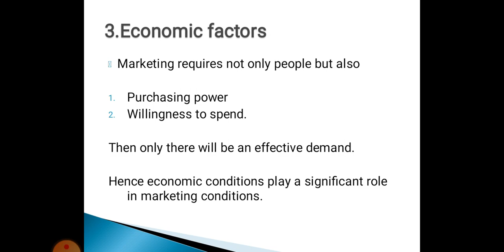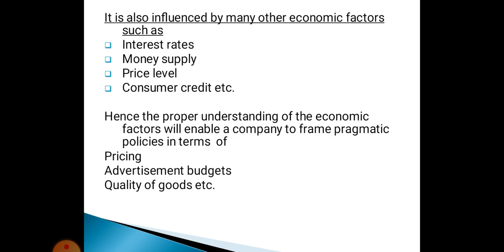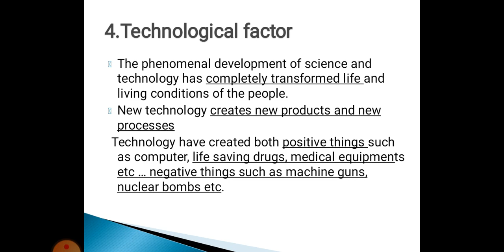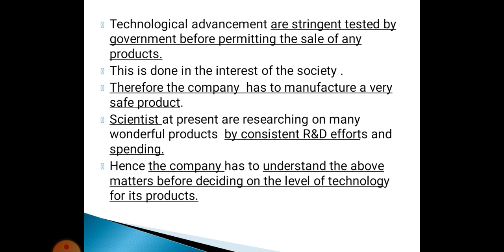Macro Environment (part 2)